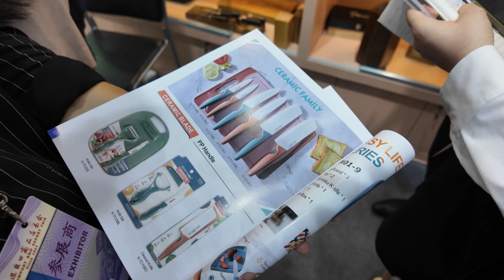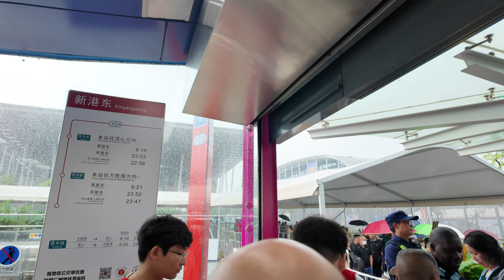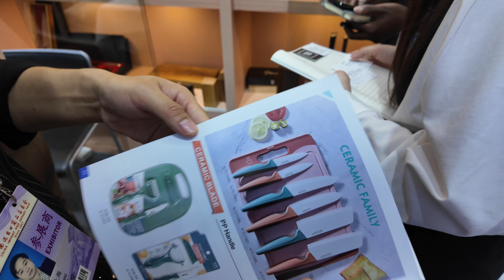From Prices to Stories: Unveiling the Canton Fair Experience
Join us as we take a comprehensive look at Canton Fair 2024 Phase 2. From choosing the right supplier to what to ask the manufacturer, we cover everything you need to know. Don't miss out on this in-depth guide to navigating the world's largest trade fair!